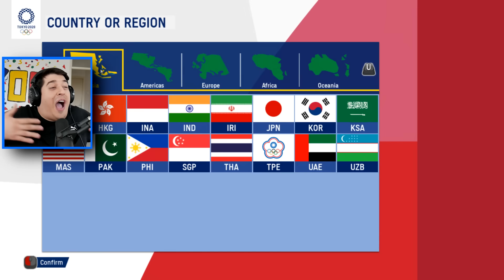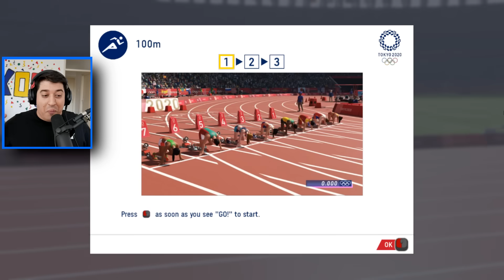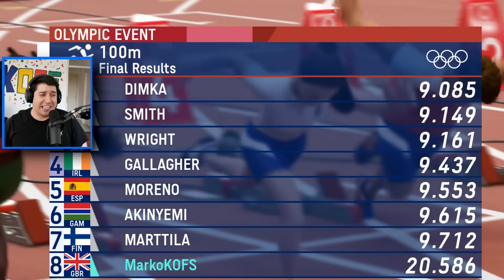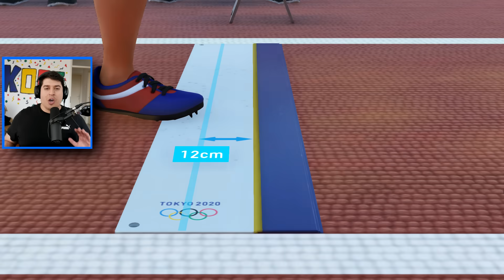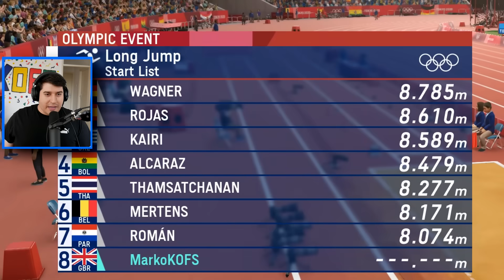POSTAO SAM NAJGORI OLIMPIJAC NA SVIJETU!!!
Danas sam postao olimpijac na Olimpijskim igrama u Tokyu 2020!!!
Od danas ima da osvojim sve zlatne medalje.
Navijajte za mene!!! Uzivajte mi i PA PAAA